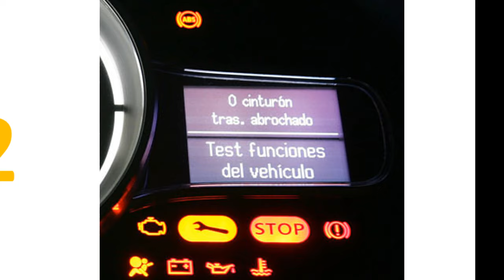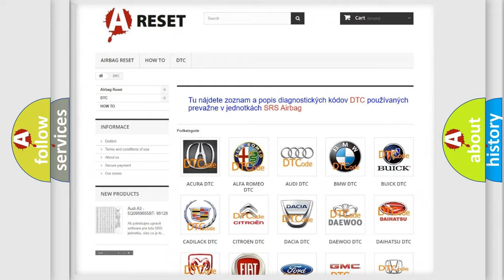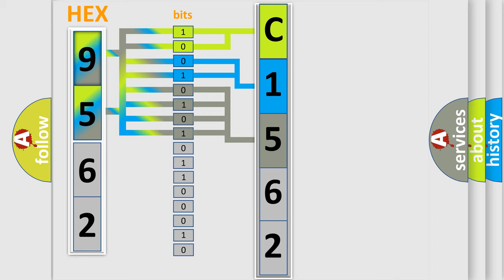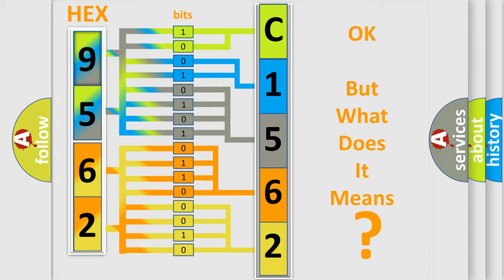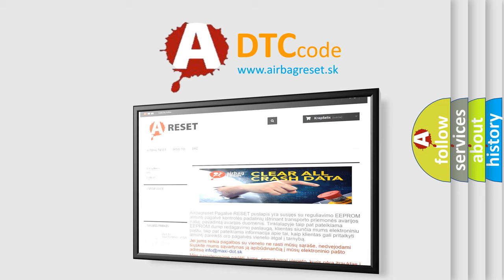DTC Jeep C1562-92 Short Explanation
Contents:
0:21 Basic DTC analysis according to OBD2 protocol standard.
1:48 Insight into programming
2:58 A diagnostically understandable description of the Diagnostic Trouble Code
3:05 Basic error definition

Make:
Jeep
Code:
C1562 92
Definition:
Electronic Control Unit (ECU) Performance
Description:
Cause:
The module has detected an internal malfunction.